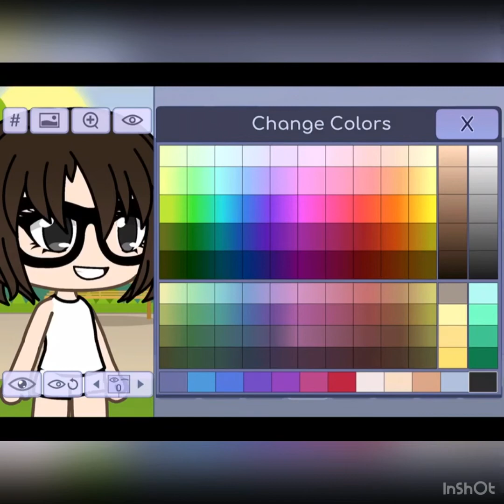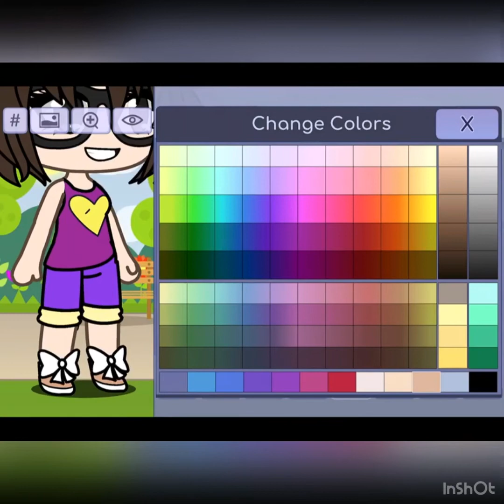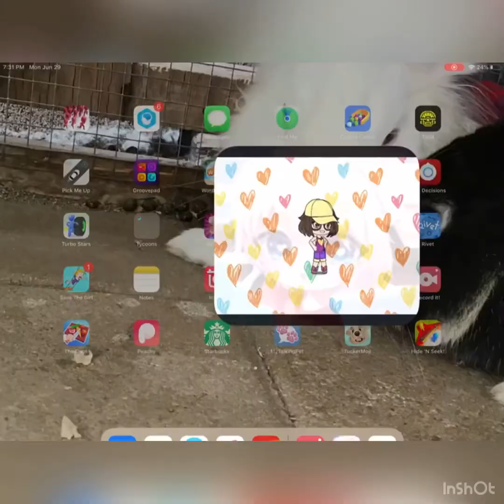My Grandma makes a GACHA CHARACTER ! 😱😱😱